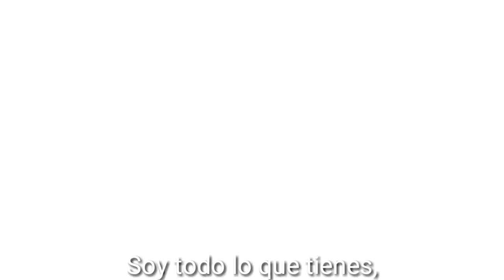The Crush Song [meme] (DaisyXLuigi)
Me costó hacer esto aun asi espero les guste
Pd:me demore todo el dia:"v